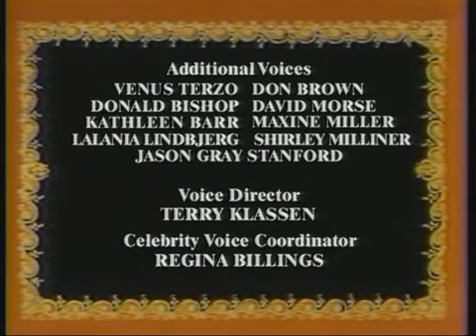Snežna kraljica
Kada usamljena i moćna Snežna kraljica kidnapuje jednog malog dečaka, njegova najbolje drugarica mora proći razne prepreke i opasnosti ne bi li ga spasila.